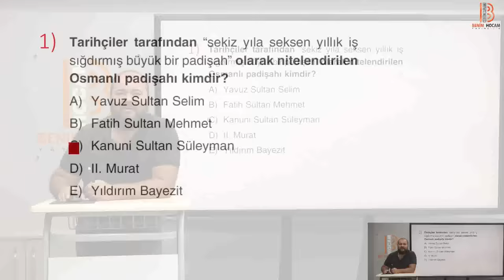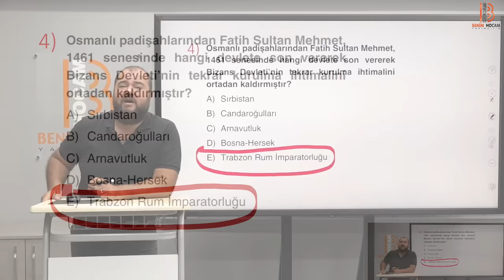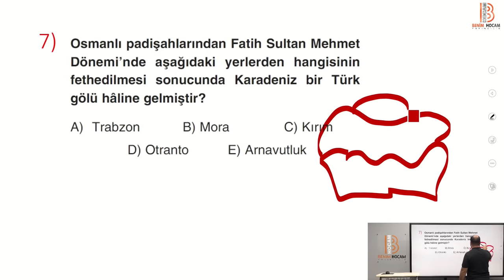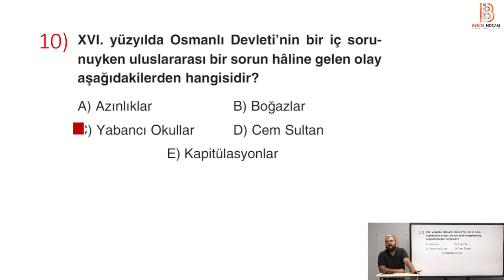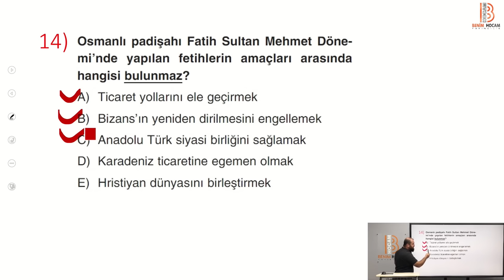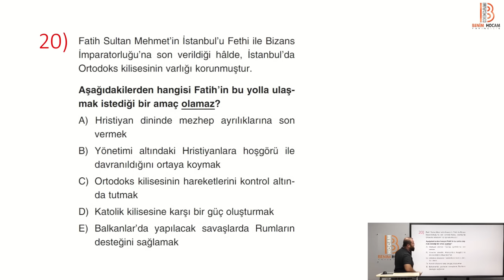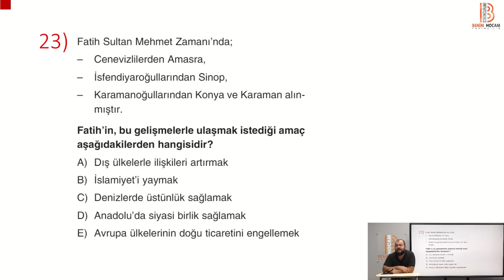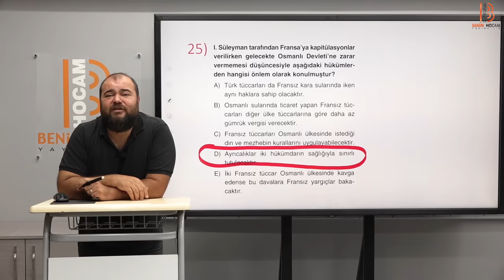34) KPSS Tarih - Osmanlı Devleti Yükselme Dönemi Soru Çözümü - Ramazan YETGİN - 2025